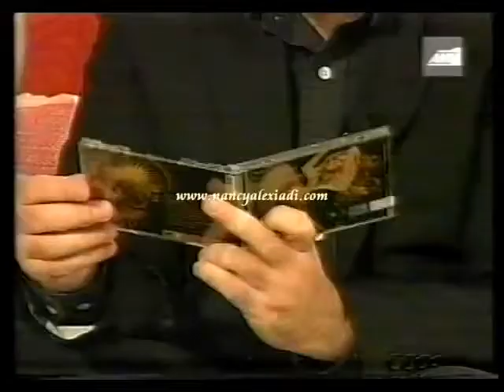ΝΑΝΣΥ ΑΛΕΞΙΑΔΗ ΚΑΛΟΜΕΛΕΤΑ ΚΙ ΕΡΧΕΤΑΙ 28 10 2007